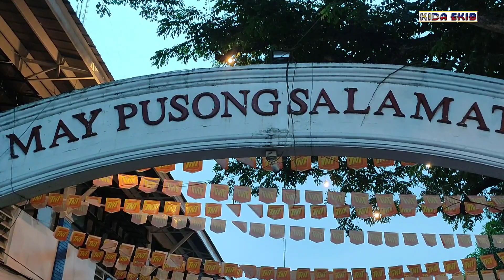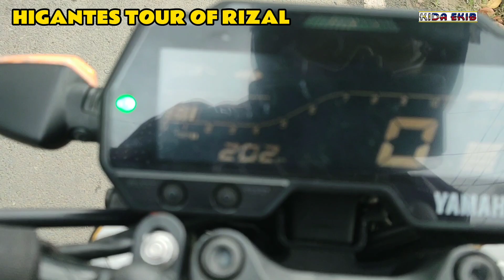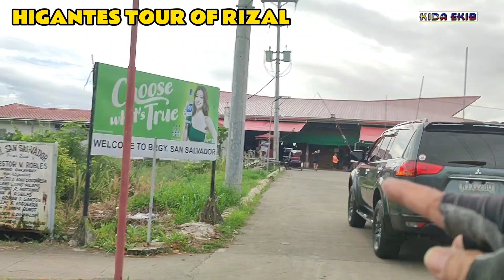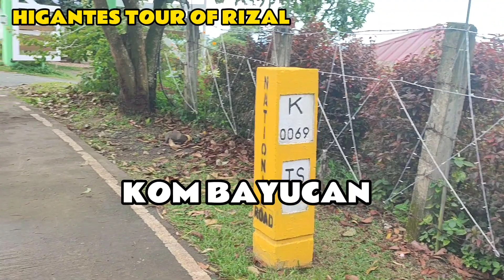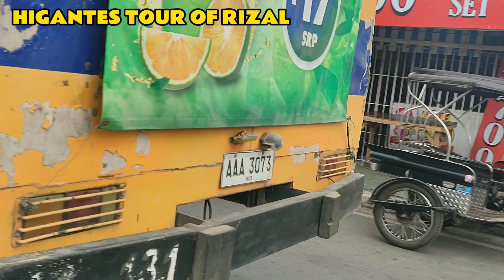TOUR OF RIZAL RACE ROUTE VIDEO | KIDA EKIB